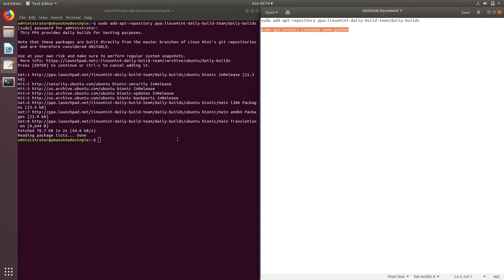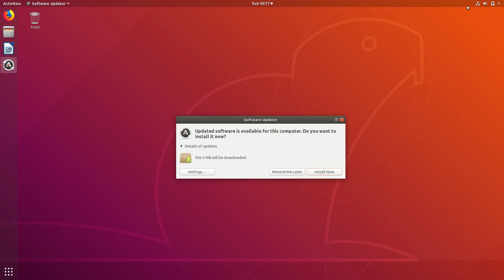How to install Cinnamon 4.2 on Ubuntu 18.04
In this video, we look at how to install Cinnamon 4.2 on Ubuntu 18.04.  Enjoy!